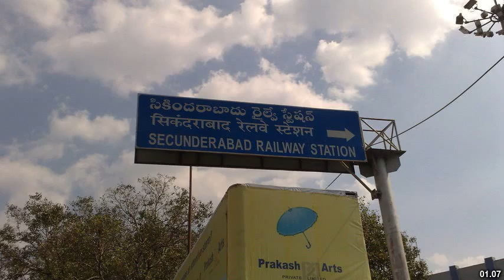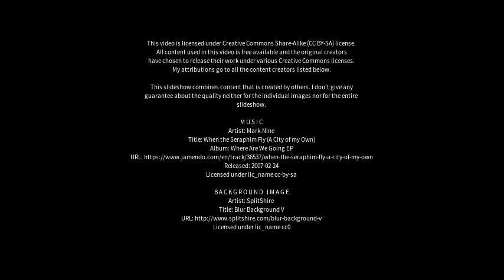Best places to visit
Best places to visit - Ghatkesar (India) Best places to visit - Slideshows from all over the world - City trips, nature pictures, etc.